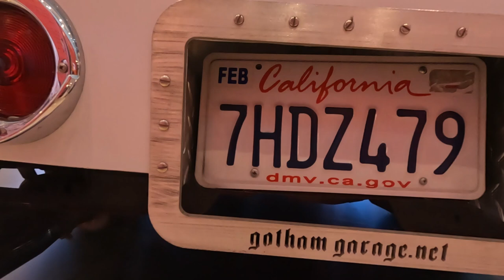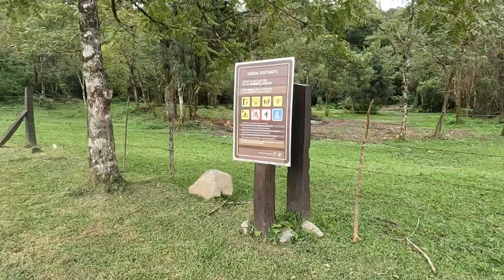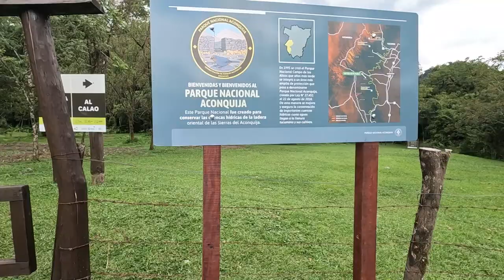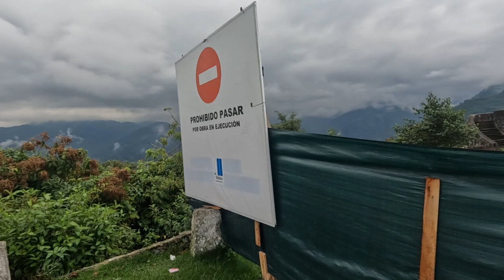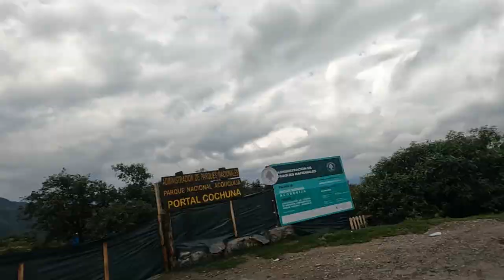LLEGAMOS A LAS YUNGAS TUCUMANAS, PARQUE NACIONAL ACONQUIJA. E4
Dejamos nuestras carreras para vivir un sueño, viajar por el mundo. La primera etapa es el norte Argentino.
Después de casi 1000 km recorridos llegamos a nuestro primer destino, las yungas tucumanas donde pasamos grandes aventuras.